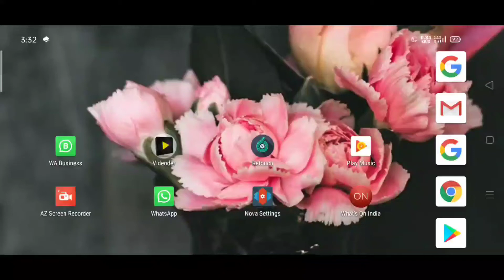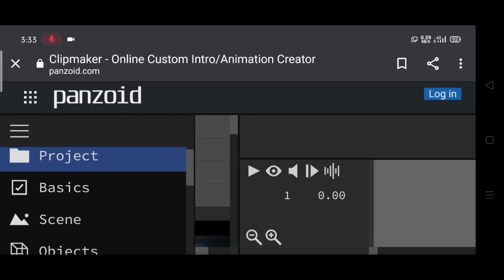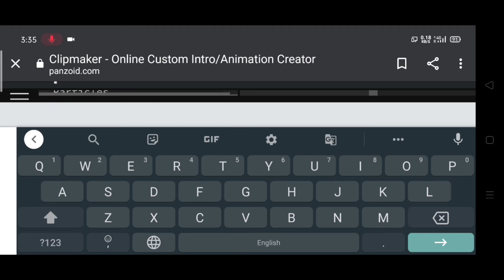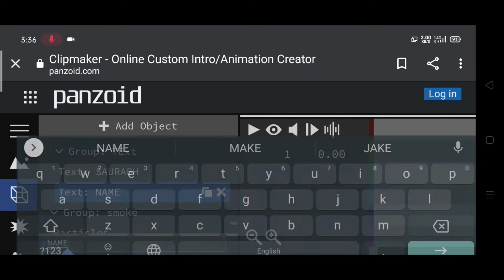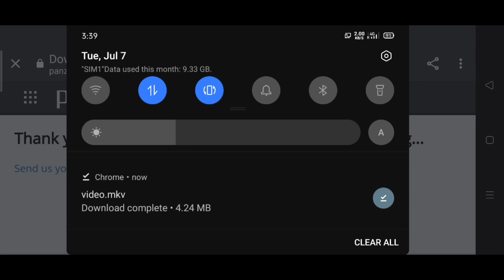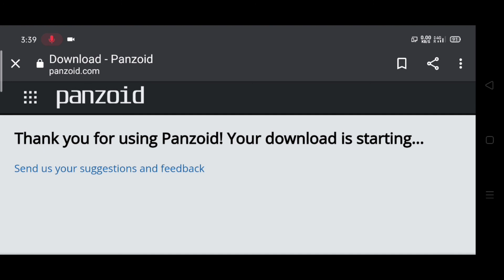How to make gaming YouTube channel intro ll Gaming YouTube channel intro kaise banaye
Hello friends to mai aap logo ko bataunga ki aap kaise gaming Youtube channel ka intro bana sakte ho.

▶DOWNLOAD▶

no item

Queries -
how to make gaming YouTube channel intro
gaming Youtube channel intro kaise banaye
gaming intro kaise banaye 2020
gaming intro kaise banaye mobile phone se
how to make best gaming intro
3d gaming intro kaise banaye